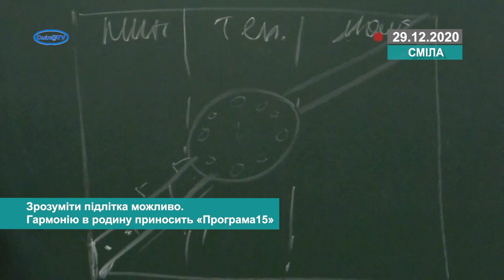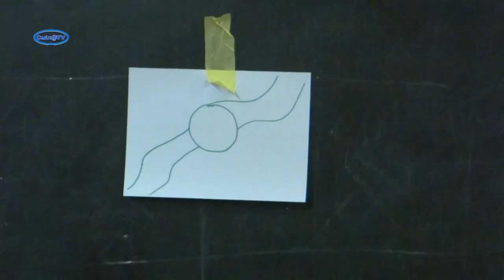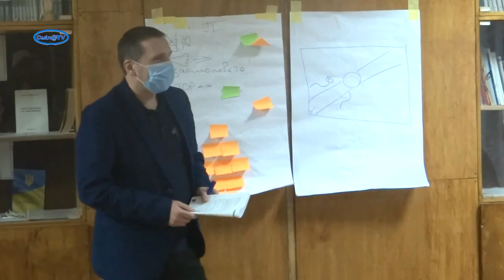Зрозуміти підлітка можливо. Гармонію в родину приносить «Програма15»